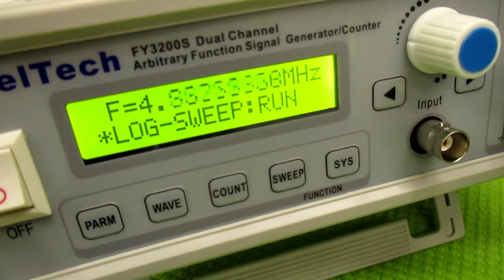メガヘルツの超音波発振制御実験：表面弾性波の観察 ultrasonic-labo